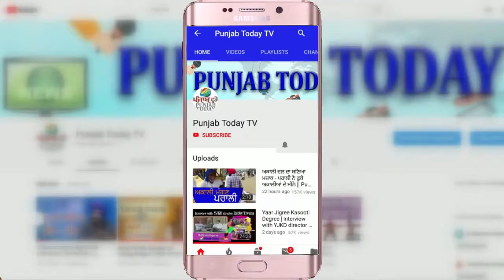दिल्ली पुलिस की कारगुजारी: कब, कहां, क्यों असफल रही? | Delhi Police